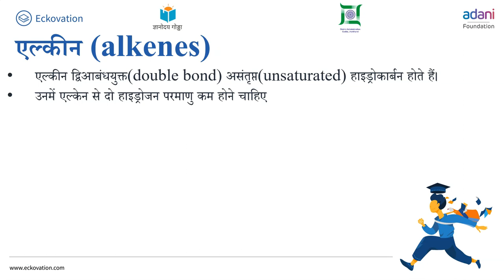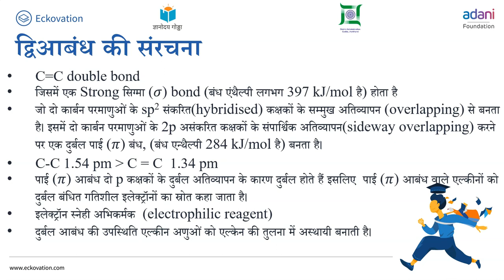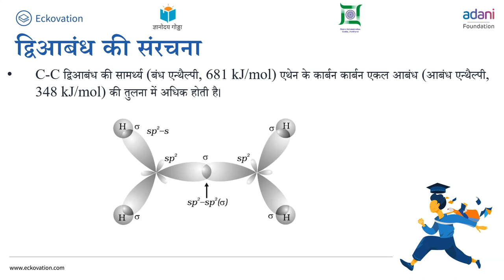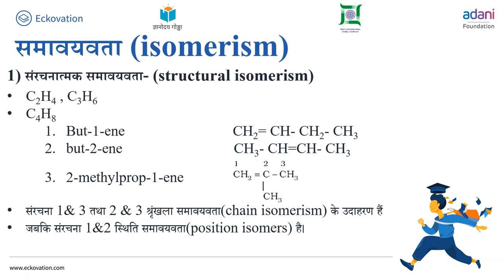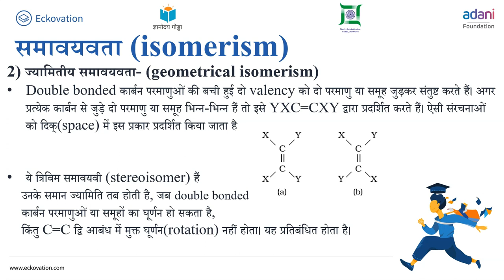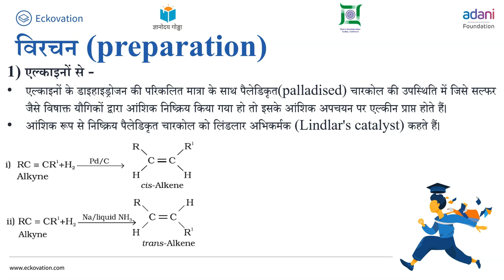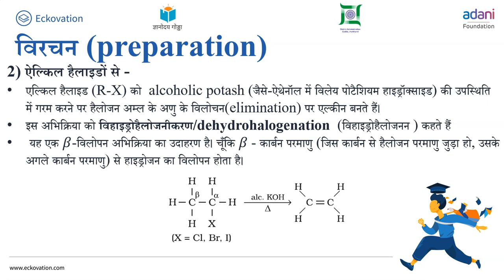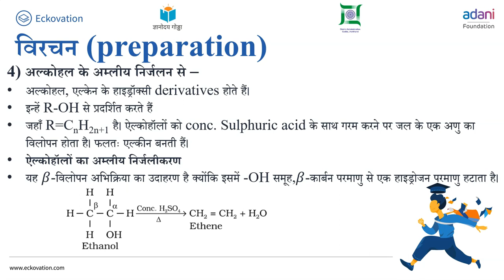हाइड्रोकार्बन - Part 3 | Hydrocarbon | Class 11 | Chemistry | Hindi Medium